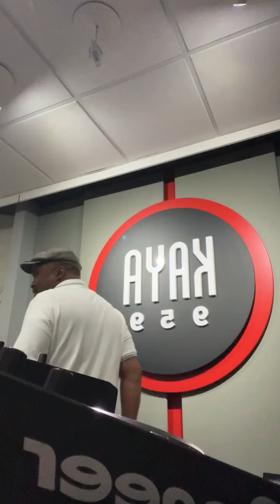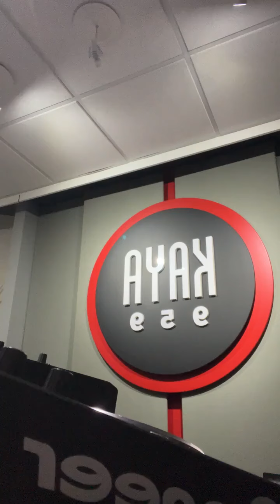DJ Spinna's EPIC live set on South African radio station!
Join us for an unforgettable experience as DJ Spinna takes over Kaya Drive 959 in South Africa for an EPIC live set! 🎶 In this exclusive performance, DJ Spinna showcases his unique blend of hip-hop, soul, and funk, captivating the audience with his incredible mixing skills and infectious energy. Watch as he spins some of his most iconic tracks, along with fresh beats that are sure to keep you grooving. This live set not only highlights DJ Spinna's talents but also gives you a taste of the vibrant South African music scene. Don't miss out on this electrifying session filled with amazing rhythms and good vibes! Let's dive into the sounds of DJ Spinna and experience the magic of live radio together!